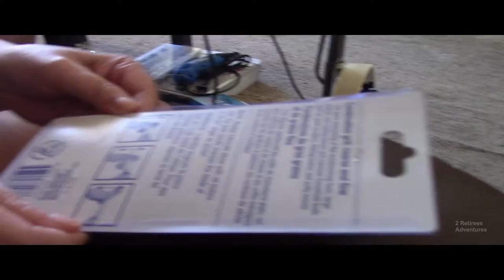Calgary Fan Celebrate 🏈🏉Grey Cup/Đội tuyễn banh Calgarythắng toàn quốc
Enjoy my new song;
"Take a kiss from the sky flight high".
Thưỡng thức bài nhạc mới làm:
"Lấy nụ hôn từ trời bay cao"
1/ Sửa cái nón chụp cho máy camcoder.
2/Đội tuyễn banh cà na cũa thành phố Calgary đoạt giãi Cúp Xám.
Nhưng không có ai thoát y và chạy lung tung vì trời chỉ có 10 độ C.  Ông Thị Trưỡng thành phố và cũng với những người hâm mô bóng cà na chia mừng. Ai nấy hân hoan trong bầu không khí cuối Thu.
3/BX đòi mài 3 con dao nữa đó các bạn. Va